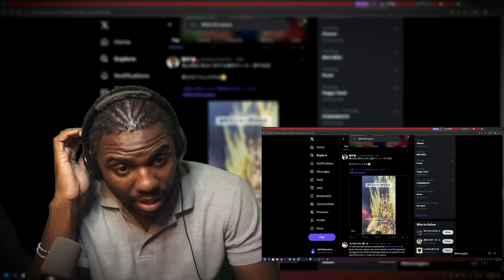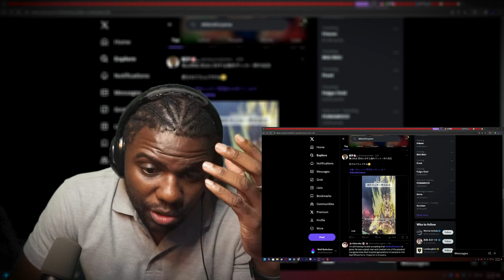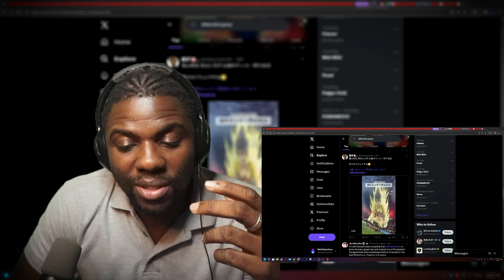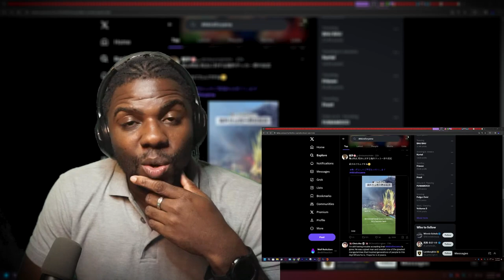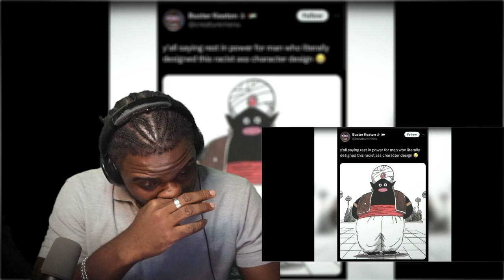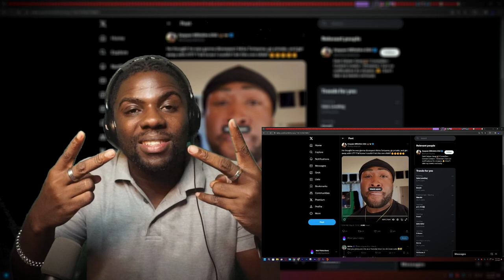RIP Akira Toriyama Re-upload